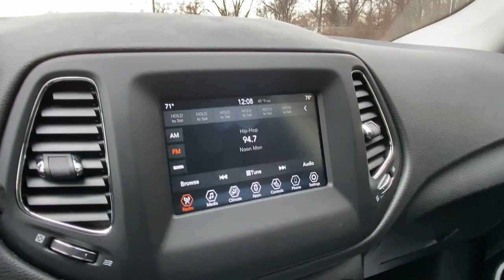2019 Jeep Compass Cortlandt Manor, Croton on Hudson, Ossining, Briarcliff, Peekskill 1234201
White Clearcoat Used 2019 Jeep Compass Latitude available in Croton, New York  at Croton Auto Park. Servicing the Cortlandt Manor, Croton on Hudson, Ossining, Briarcliff,  Peekskill, NY area.